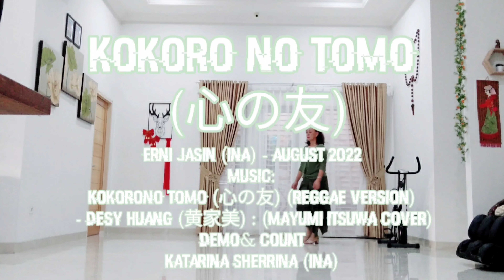Kokoro No Tomo (Demo&Count) Linedance || Choreo by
Count:

32

Wall:

4

Level:

Improver

Choreo:

Erni Jasin (INA) - August 2022

KokoroNo Tomo (心の友) (Reggae Version) - Desy Huang (黄家美) : (Mayumi Itsuwa Cover)